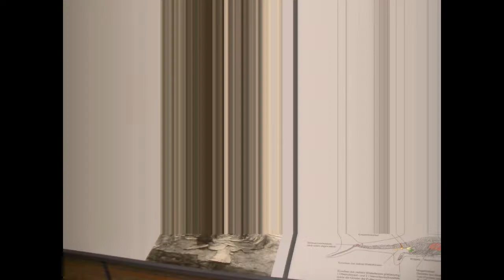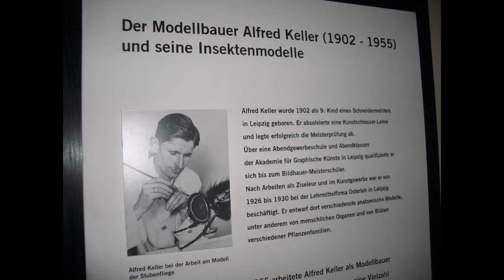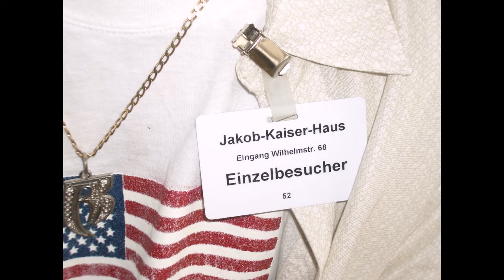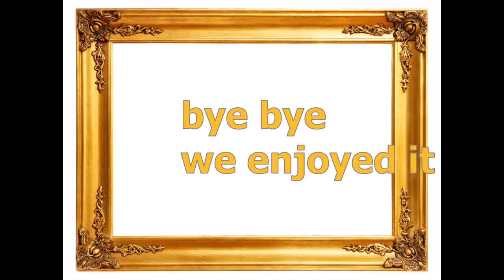besuch aus amerika berlin2004 visite traudi und billy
Traudi und Billy aus Amerika besuchen Berlin 2004. Kanalrundfahrt, Spaziergang, Naturkundemuseum, Besuch im Büro der Bundestagsabgeordneten-

11 Jahre später wird Billy in den USA vereidigt!